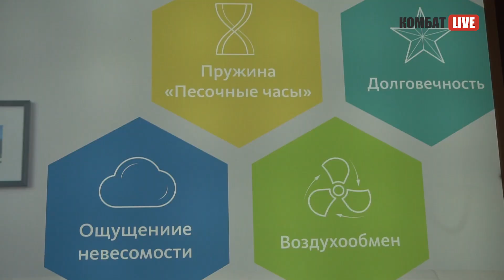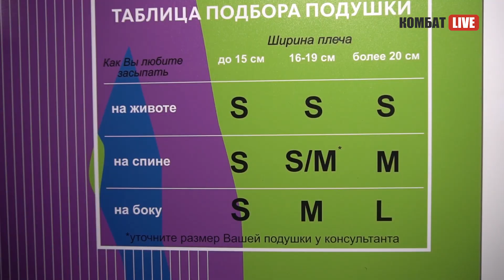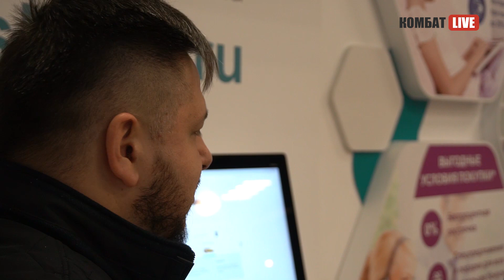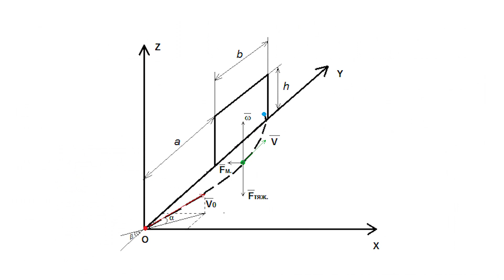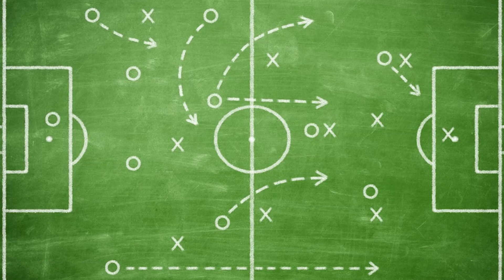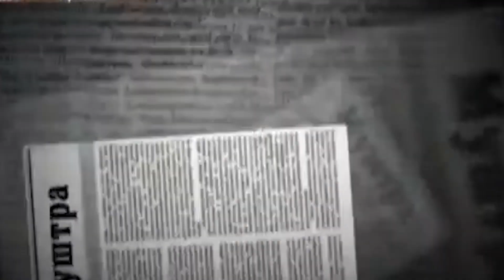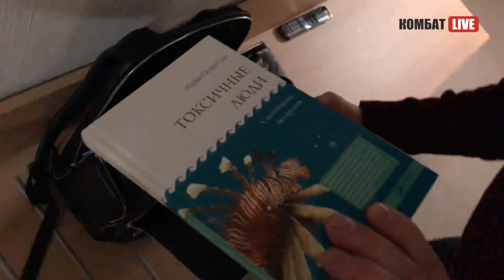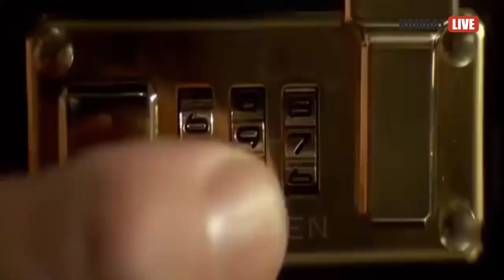Валерий Лобановский. Askona - лидер индустрии товаров для сна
Комбат Live | 12-й выпуск.

В этом сюжете:
02:02 В Москве Комбат встретился с Романом Ершовым - генеральным директором компании Askona, которая является лидером индустрии товаров для сна России, а также крупнейшая и единственная фабрика по производству анатомических матрасов в Восточной Европе.
14:01 нашаистория - Валерий Васильевич Лобановский - легендарный советский футбольный тренер, входит в список топ 10 лучших тренеров всех времен по версии УЕФА.
24:33 изнанка - что в чемодане Комбата? ;)

К/Ф "ТРЕНЕР", РЕЖ. Д. КОЗЛОВСКИЙ
К/Ф "МСТИТЕЛИ", РЕЖ. ДЖ. УИДОН
К/Ф "КРИМИНАЛЬНОЕ ЧТИВО", РЕЖ. К. ТАРАНТИНО
К/Ф "МОРОЗКО", РЕЖ. А. РОУ
М/Ф "ДОКТОР АЙБОЛИТ", РЕЖ. Д. ЧЕРКАССКИЙ
К/Ф "ПРИКЛЮЧЕНИЯ ЖЕЛТОГО ЧЕМОДАНЧИКА", РЕЖ. И. ФРЭЗ
ВИДЕО: СИСТЕМА ЛОБАНОВСКОГО, YOUTUBE-КАНАЛ: ULTRAS DYNAMO KYIV TV
ВИДЕО: "СУХОЙ ЛИСТ" ВАЛЕРИЯ ЛОБАНОВСКОГО, YOUTUBE-КАНАЛ: ULTRAS DYNAMO KYIV TV
ВИДЕО: ФУТБОЛЬНЫЙ ТРЕНЕР ВАЛЕРИЙ ЛОБАНОВСКИЙ, YOUTUBE-КАНАЛ: БИОГРАФИИ ЗНАМЕНИТОСТЕЙ